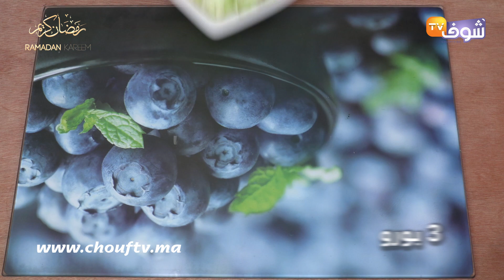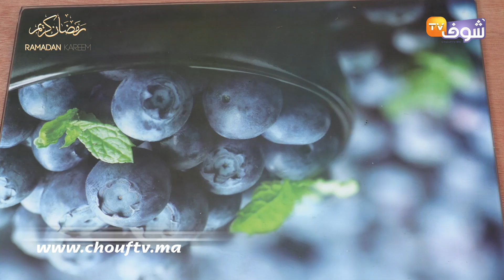أسهل شربة سمك بنكهة مغربية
شهيوة فدقيقة نقدم من خلالها لك سيدتي شربة سمك بطريقة مغربية سهلة التحضير خلال رمضان